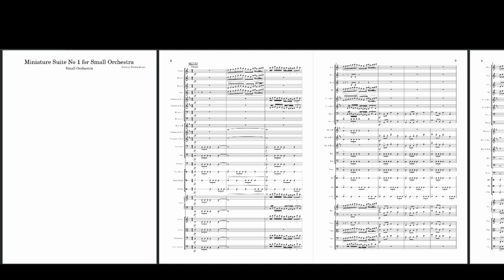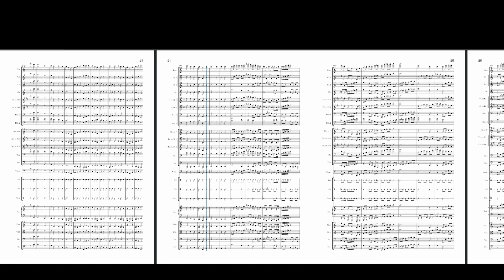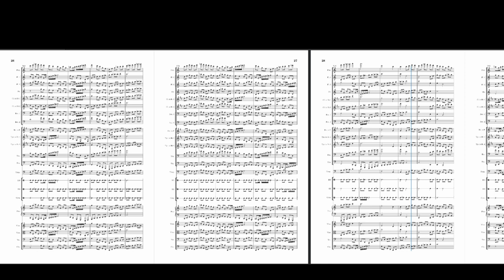Miniature Suite No 1 for Small Orchestra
This is an exciting marvellous piece called "Miniature Suite No 1 for Small Orchestra". It consists of an Orchestra which is a large ensemble composed of wind, string, brass and percussion instruments and organized to perform classical music. It is at a fast tempo and is quick and spirited. It plays around with harmonisation, key change and orchestration. The first section is courageous and powerful in a march style. The second section is structured like a waltz but the timing and the melody is offset making this part in four time. The final section is a quick gallop that is filled with a joyful atmosphere. This piece ends in unison on a single note.